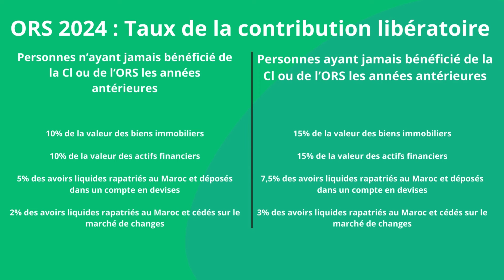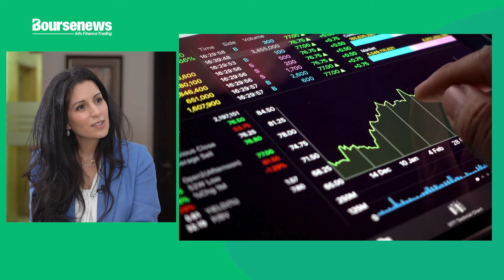Avoirs détenus à l'étranger: Tout savoir sur l'opération de régularisation spontanée 2024